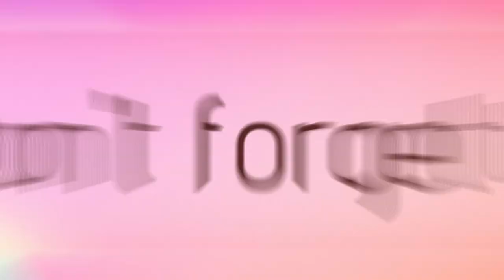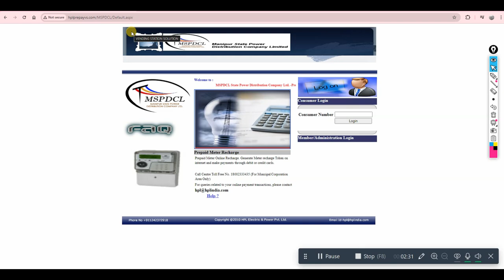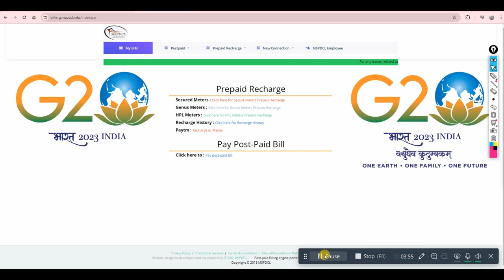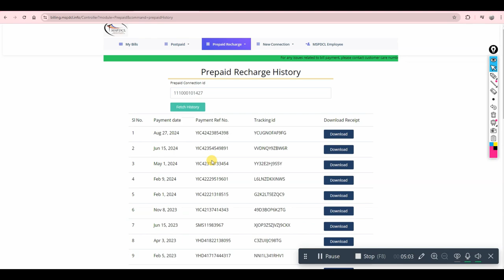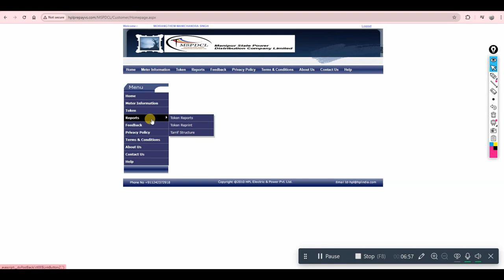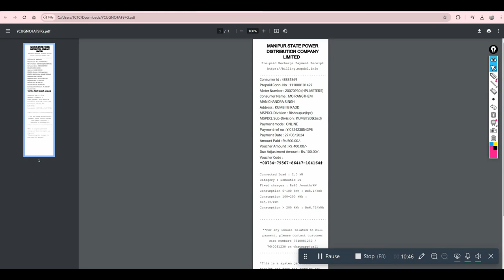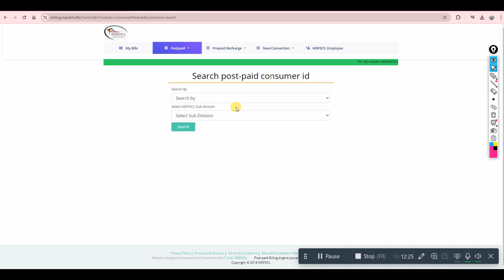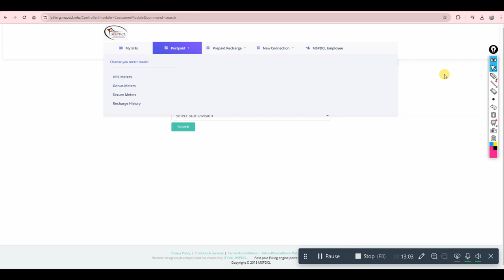What may You do on failed MSPDCL online recharge?